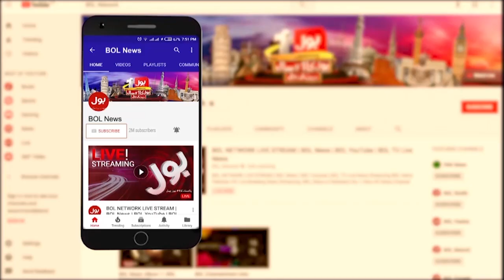Imran Khan Big Telethon | News Headline At 8 PM | Flood Victim In Pakistan